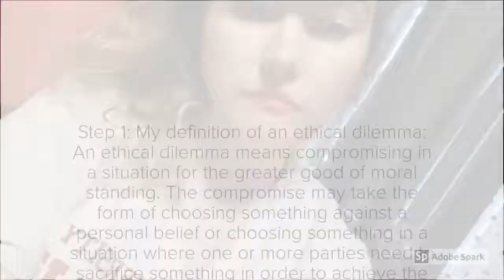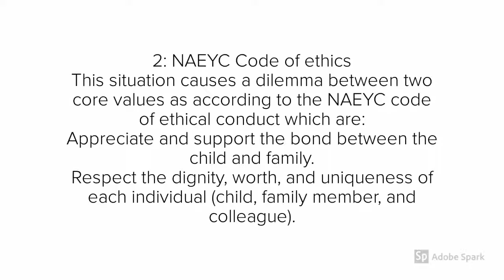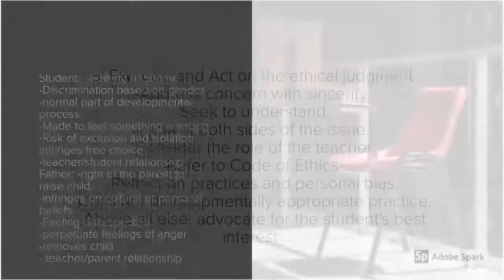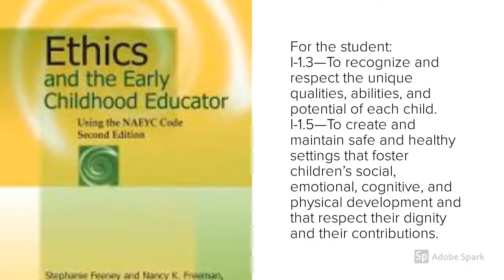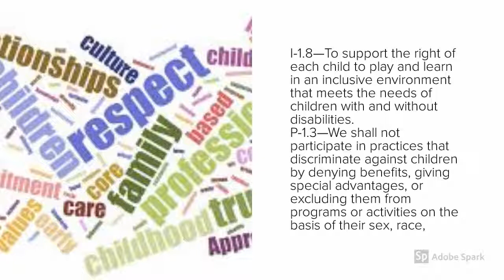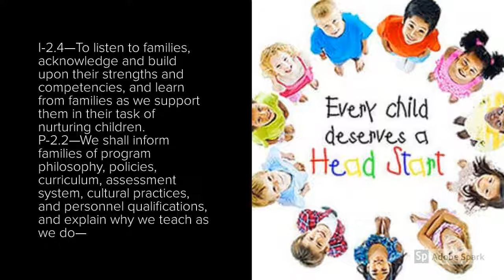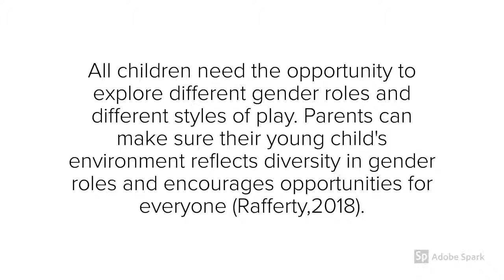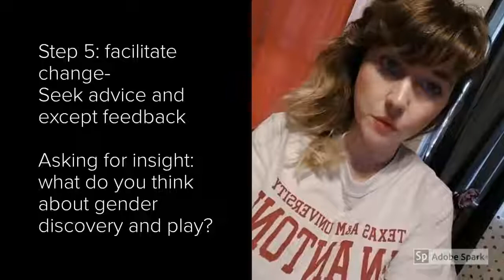Ethical Dilemma in ECE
University Assignment EDEC 3332